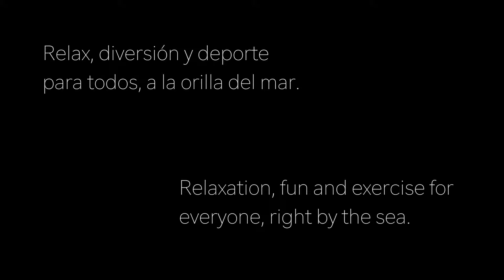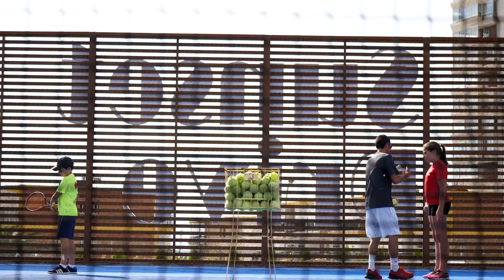Sunset Holidays @ Sunset Drive Benidorm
En Sunset Holidays seleccionamos los mejores resorts para hacer de tus vacaciones una experiencia inolvidable para todos.

Revisamos cuidadosamente los detalles para que todo esté a tu gusto, y estamos permanentemente a tu disposición para responder a tus deseos e intereses.

Somos tu “hogar lejos del hogar” en la Costa Blanca. Ofrecemos servicios personalizados de valor añadido para crear una estancia a tu medida.

Somos amantes de la naturaleza, el deporte y la alimentación saludable, y si lo deseas, ponemos a tu disposición un amplio abanico de servicios y actividades para hacer de tus vacaciones una experiencia enriquecedora en la que disfrutes, te relajes y te sientas cada vez mejor.